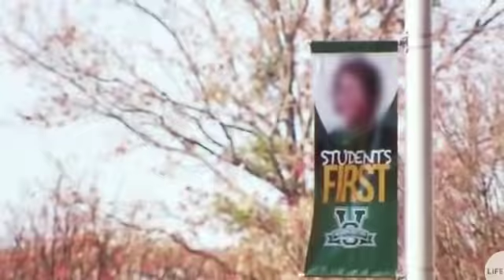Bring It Dancing Dolls S05E06 Banned For Life Part 12